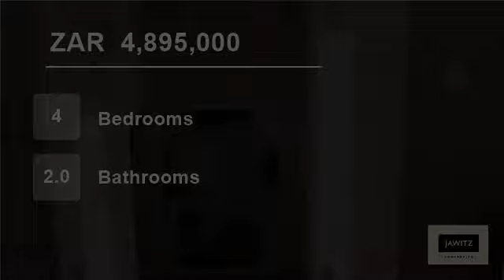4 Bedroom House For Sale in West Beach, Blouberg, Western Cape, South Africa for ZAR 4,895,000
Secure living tucked away with lots of privacy on a large erf,  this house for sale has 4 bedrooms and 2 bathrooms with the main en suite with a dressing room. Trendy modern and comfortable the whole home can be accessed easily and efficiently with a functional kitchen opening to the dining area and the lounge.

The garden ...